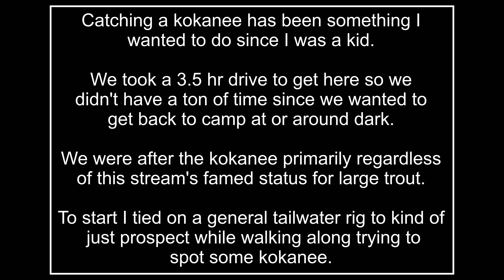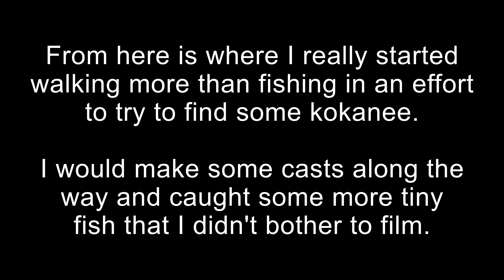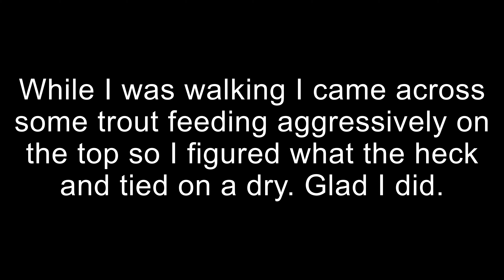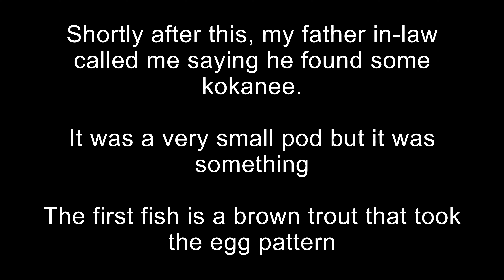At the Dream Stream for kokanee. Killing two birds with one stone. Day 3 of 6.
This is day 3 of 6. I have always wanted to catch a kokanee for a long, long time. The first time I saw a picture of one I thought they were so cool looking. Problem is, they don't exist anywhere close to me. I also have been wanting to fish the Dream Stream for quite awhile. The Dream wasn't really close to where we were staying but it was the closest place that had kokanee so it was a good opportunity to kill two birds with one stone.

Filmed in 2.7K 30FPS.